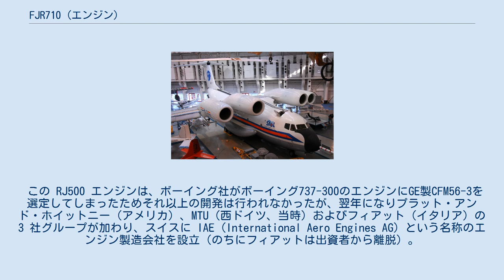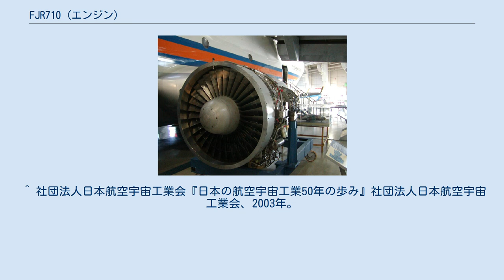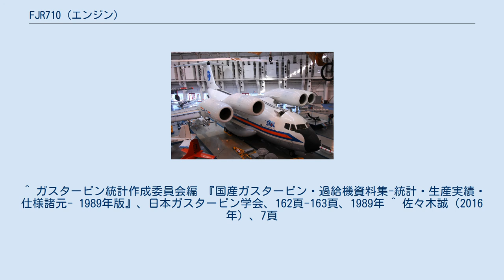FJR710 (エンジン)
岐阜かかみがはら航空宇宙博物館に展示されているFJR710 FJR710は、日本で研究開発された高性能ターボファンエンジンである。
1971年（昭和46年）から2期に分け合計10ヶ年以上をかけて、旧通商産業省（経済産業省）工業技術院の大型プロジェクト制度の基に研究開発され、推力 (Thrust) 5,000 kg、燃料消費率 (SFC) 0.34、バイパス比 6 を目指していた。
その成果はV2500エンジンなどに生かされている。
 1971年（昭和46年）度-1975年（昭和50年）度、総開発費 67 億円。
通産省工業技術院、科学技術庁航空宇宙技術研究所および民間 3 社（石川島播磨重工、三菱重工、川崎重工）により技術者が派遣され設立された「FJRデザインセンタ」と東京大学等の学界の研究開発能力を結集してこのプロジェクトは行われた。
第一期では推力5,000 kg クラスのターボファンエンジンの「試作」に重点が置かれ、第1次 / 第2次それぞれで "FJR710 / 10"（推力4,500 kg ） および "FJR 710 / 20"（推力5,000 kg ） 各 3 機が試作された。
これらが性能試験、耐久試験、耐環境試験に供された。
 1976年（昭和51年）度-1981年（昭和56年）度（一部57年に繰越）、総開発費185億円（当初、その後減額されて130億円）。
「FJRデザインセンタ」は鉱工業技術研究組合法に基づき「航空機用ジェットエンジン技術研究組合」に名称変更され、第一期の成果をふまえて更に実用エンジンに近づけるため、FJR710 / 600 が3基設計製作（初号機完成が1978年度末）され、耐空性審査要領に定められた耐空性確認試験に供された。
第二期第二次として推力7,000 kg クラスのエンジン試作 "FJR710 / 700" も計画されていたが基本設計に着手した段階で後述の理由により中断された。
 1982年（昭和57年）12月にプロジェクトは終了し、その後の研究は旧航空宇宙技術研究所 (NAL) に引き継がれた。
NAL は FJR710 / 600 をさらにブラッシュアップしたFJR710 / 600S を6基製作し、航空自衛隊所属の試験用機 C-1FTB に同エンジンを搭載してのエンジン空中試験（1984年（昭和59年））等を実施した後、STOL実験機「飛鳥」に搭載し、1985年（昭和60年）10月28日の初飛行以降100回近くの飛行試験に供された（最終試験は1989年（平成元年）3月）。
エンジン総運転時間は7,100時間に達している。
 第一期で試作した FJR710 / 20 は1977年（昭和52年）にイギリスの国立ガスタービン研究所 (National Gas Turbine Establishment : NGTE) に持ち込まれ、擬似高度エンジン試験設備を使用して高空性能を測定した。
この結果、FJR710 が極めて性能が良いことが確認され、かつ、試験中のエンジン不具合が皆無であった。
この事実を高く評価したロールス・ロイス社は1978年（昭和53年）初頭、推力 10,000 kg クラスのターボファンエンジン（ボーイング 737-300などが想定機種）の共同開発を呼びかけ、1982年（昭和57年）には日英両国で各1機の試験用エンジンRJ500の完成に至った。
 この RJ500 エンジンは、ボーイング社がボーイング737-300のエンジンにGE製CFM56-3を選定してしまったためそれ以上の開発は行われなかったが、翌年になりプラット・アンド・ホイットニー（アメリカ）、MTU（西ドイツ、当時）およびフィアット（イタリア）の 3 社グループが加わり、スイスに IAE (International Aero Engines AG) という名称のエンジン製造会社を設立（のちにフィアットは出資者から離脱）。
ここでやや推力を高めた新エンジン "V2500" を開発した。
この国際共同開発エンジンはエアバス A320 やマクドネル・ダグラス MD-90 等に採用され、2018年6月時点で 7,600 台以上が生産された。
 このような成果が評価され、2007年に日本機械学会の「機械遺産」に認定された。
 STOL実験機「飛鳥」に搭載されたFJR710/600S FJR710/600S 出典 ^ a b 川鉄テクノリサーチ (2001年3月). “国家プロジェクトの運営...